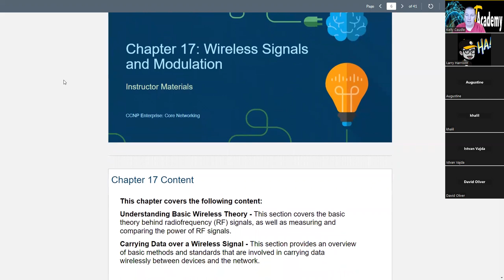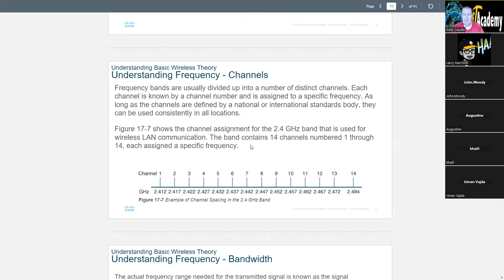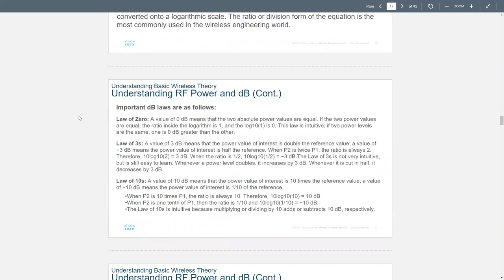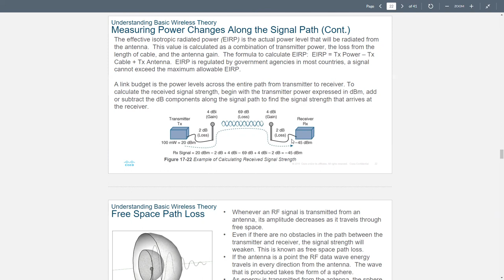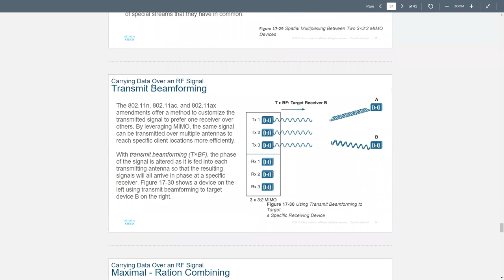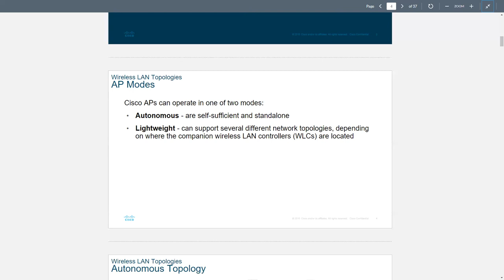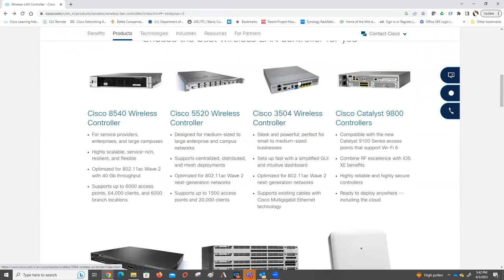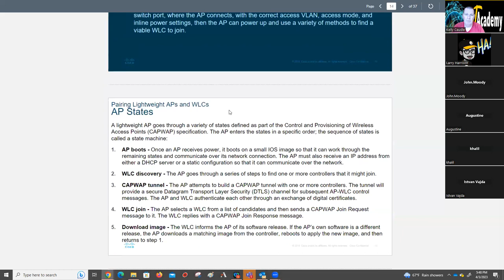ITC CCNP ENCORE Class Meeting 4/3/23